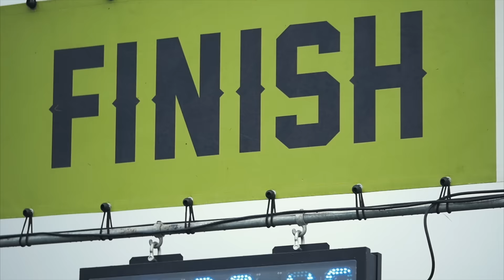Bearsports Polar Bear Trail 24 januari 2016